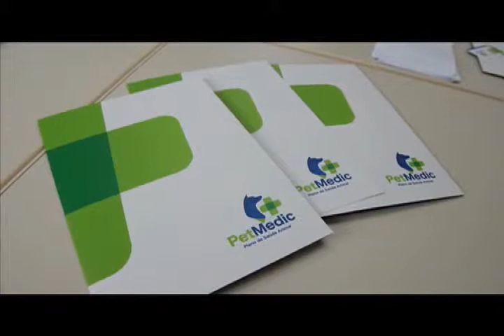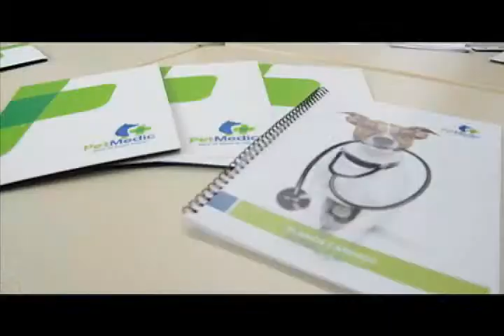Empresários de Itajaí montam plano de saúde pra bicharada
A ideia é abocanhar nicho de mercado bilionário

Tudo no dos dias 28 e 29 de setembro de 2013.